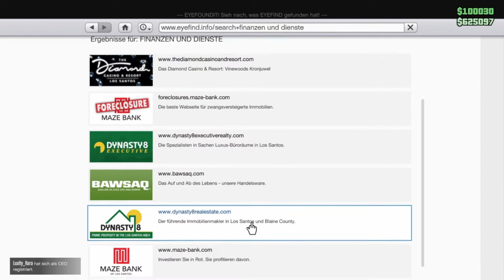GTA V Online #193 Tuners Update Der Transporter